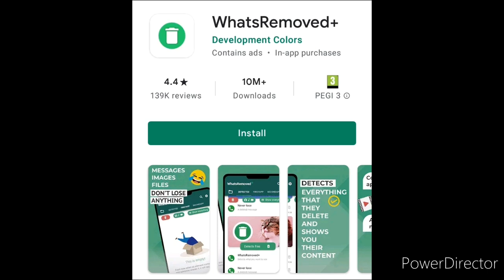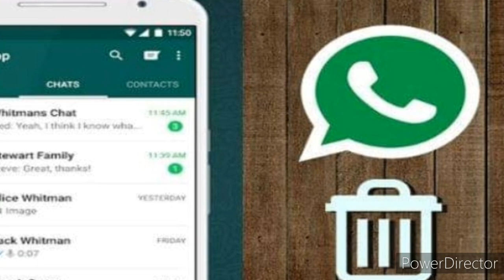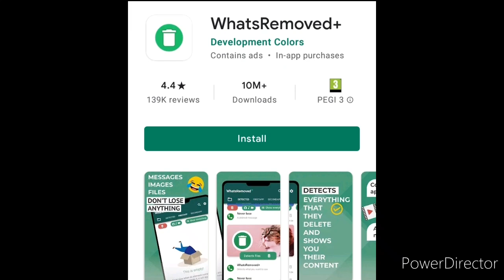Whatsapp Delete Massage Read In Tamil | JAFFNA TAMIL TV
Whatsapp ஓபன் செய்வதற்குள் மெசேஜ் டெலிட் பண்ணிட்டாங்களா?-மற்றவர் டெலிட் செய்த மெசேஜையும் படிக்கலாம்!